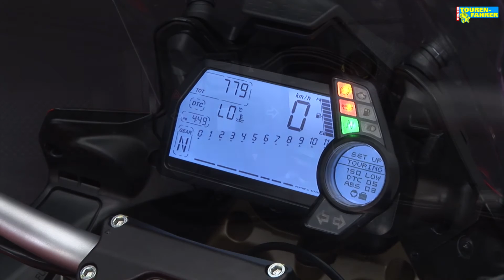TOURENFAHRER - Modellvorstellung - Ducati Multistrada 1200 S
Hier ein neues Studiovideo: DUCATI Multistrada 1200 S.
Den Artikel dazu lest Ihr in der kommenden TOURENFAHRER Februar-Ausagabe 2013.